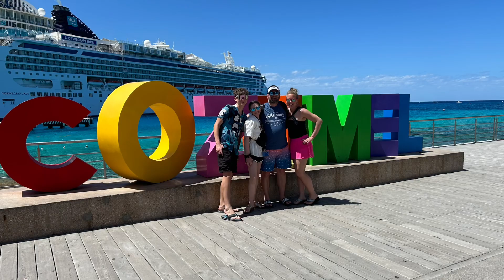2024 Cruise Day 6 cozumel